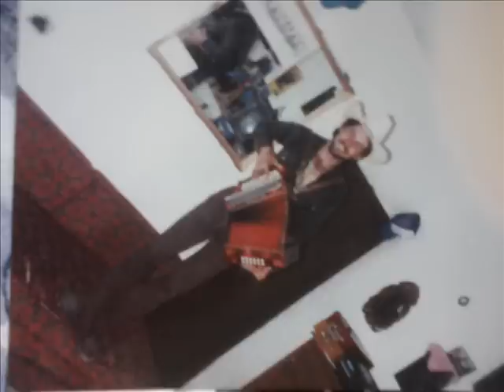CARA BONITA LOS RIVALES DEL NORTE Y NINO